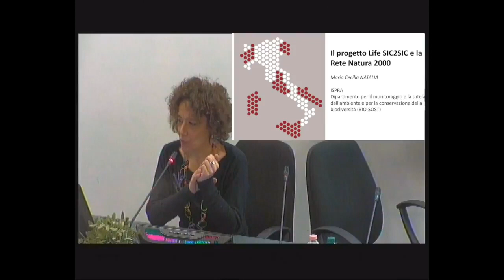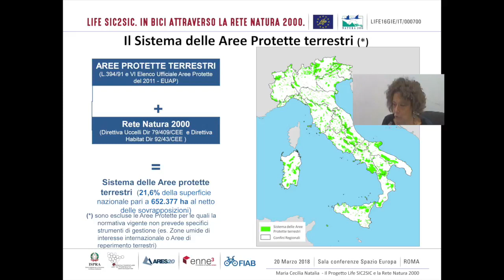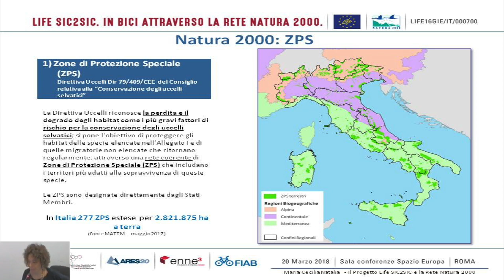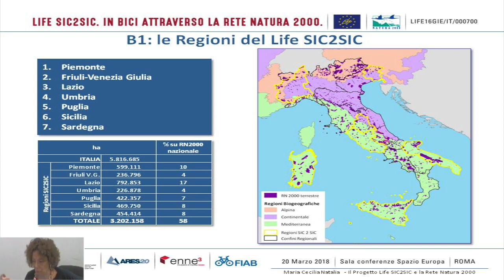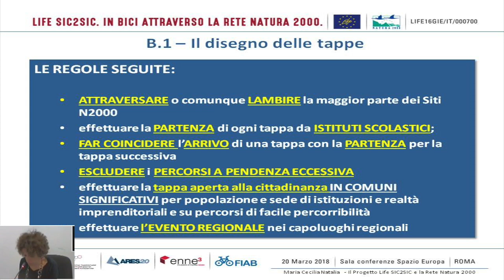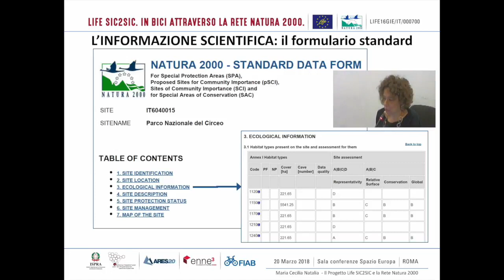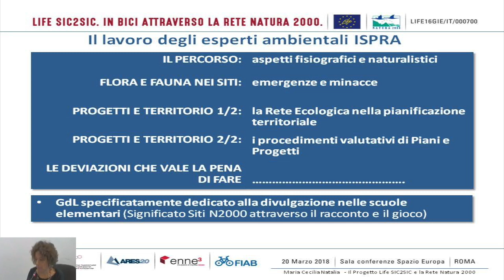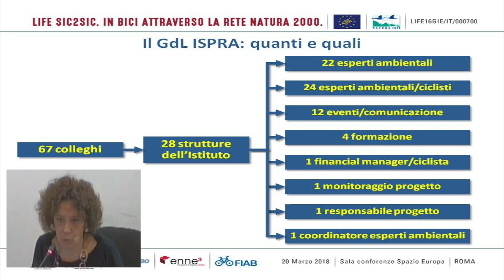Maria Natalia Cecilia (ISPRA): Il progetto Life Sic2Sic e la Rete Natura 2000